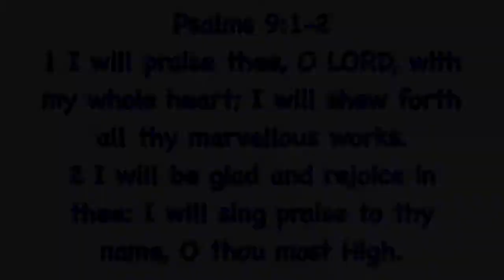A Baby Changes Things (1/2/15 | Day 472)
Today I go with Josh & Heather so they can see the new baby. Her brother is starting to realize what having a little sister is like. But we had fun!